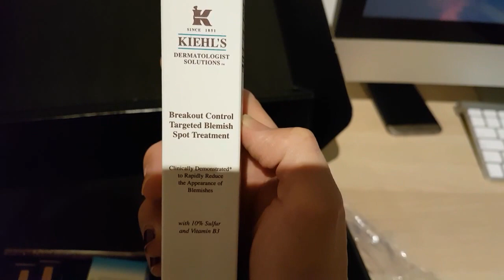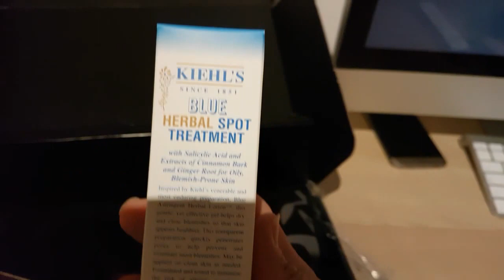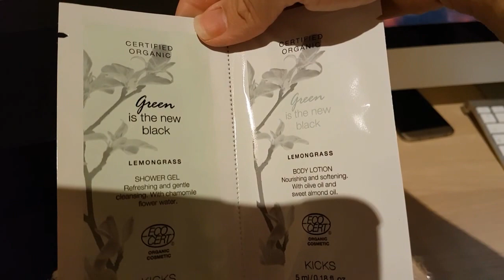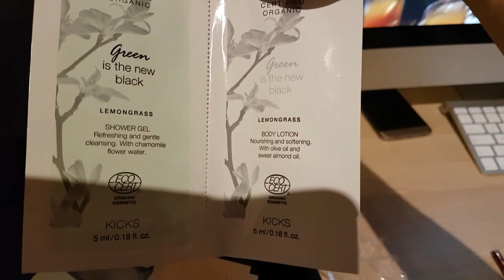UNBOXING TIME ❤❤ KHIEL'S ,SMASHBOX ,NYX PRODUCTS